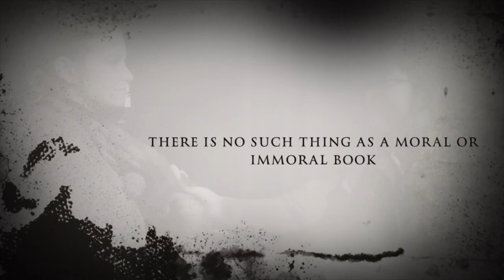The Picture of Dorian Gray